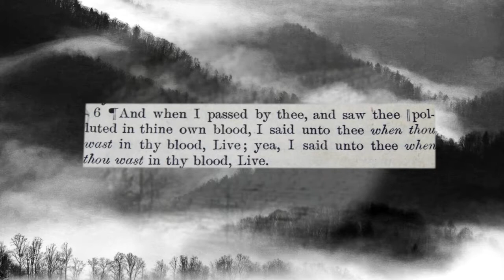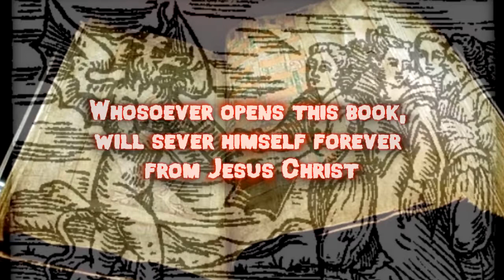Granny Witches of Appalachia - Nightmare Nuggets of Supernatural Suspense.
An ancient tradition of mountain magic that was a part of Appalachian culture is gradually dying out. Over the years this interesting piece of southern history has been handed down from family member to family member. And it is through these historical reports that we present you the Granny Witches of Appalachia.